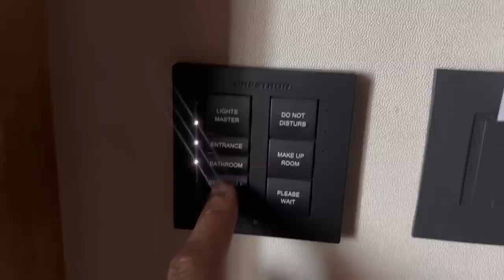I WATCHED MOROCCO KNOCK SPAIN OUT THE WORLD CUP😱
TODAY'S CHALLENGES:
1. Watch 2 World Cup games in 1 day
2. Find a fellow content creator at the World Cup

I went to the FIFA World Cup 2022 in QATAR for the Round of 16 knockout match between MOROCCO vs SPAIN and I also watched PORTUGAL vs Switzerland to see CRISTIANO RONALDO with @OussiFooty .

The first match went to extra time and then penalties where HAKIMI scored the winner to send Morocco to the QUARTER FINALS OF THE WORLD CUP   2022 vs PORTUGAL.
PORTUGAL won 6-1 vs Switzerland with a hat trick from Goncalo Gomes, Rafael Leao, Guerreiro and Pepe.  RONALDO came off the bench and scored but the goal was offside.